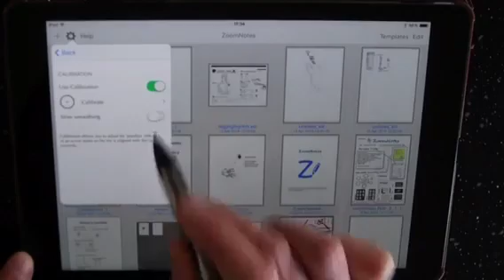Zoomnotes slow smooth with Lynktec Apex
Slow smooth lets you draw straighter smoother lines with the Lynktec Apex stylus in Zoomnotes.